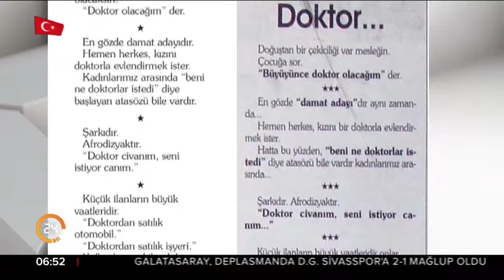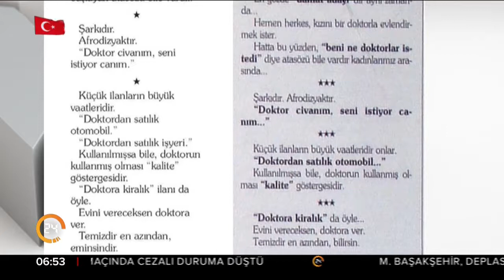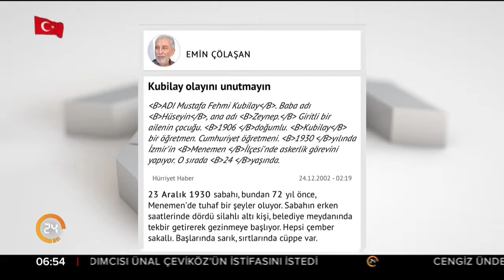YılmazÖzdil'den skandal yazı: 12 yıl önce Sabah'ta çıkan yazısını kelimesine dokunmadan